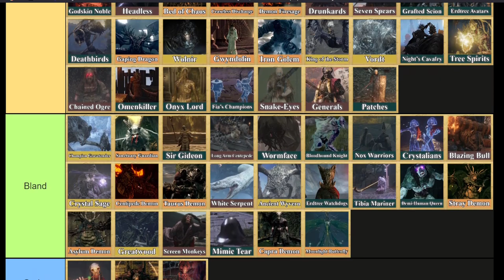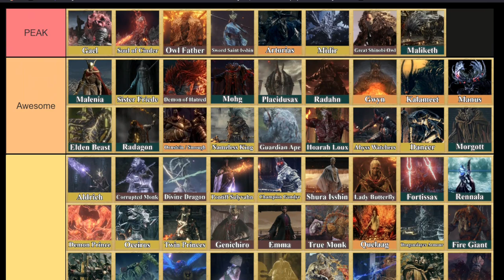Elden Ring | Part 12 | Blind playthrough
00:00 Intro
2:14 Exploration
19:20 Boss
24:40 Exploration
41:44 Boss
46:24 Exploration
53:26 Red Phantom
54:40 Exploration
1:06:42 Boss
1:18:06 Exploration
1:23:10 Boss
1:26:36 Exploration
1:42:46 Miniboss
1:44:40 Exploration
1:48:58 Phantoms
1:56:28 Boss
2:00:54 Boss
2:02:42 Exploration
2:24:01 Boss
2:27:16 Exploration
2:37:10 Miniboss
2:39:26 Exploration
3:07:22 Boss
3:31:16 Outro